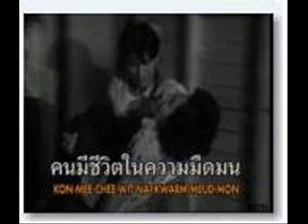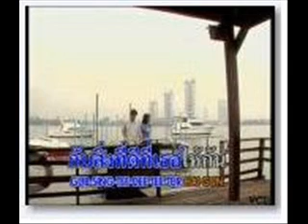Mai Sei Jai Leuy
Tang, Tik, Pim

"Tawan Tud Burrapa"